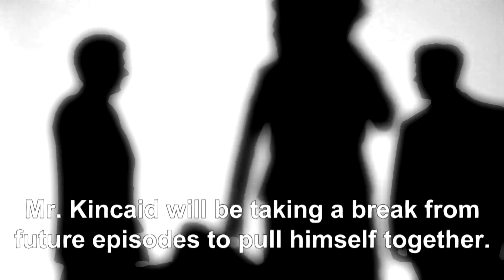Energize Your Sales Naturally - a sales profession satire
This is a sales profession satire - so don't follow this advice.

As an expert sales professional, it’s important to get out and experience nature to energize your sales naturally. The open trail will lift your spirits so you can come back to work ready for constant rejection, disappointment and misery.

If you want to energize your sales naturally you should hit the road and take a hike. Besides, how many times have we been told to “Hit the road” and “Take a hike”? Maybe it’s good advice.

Mastering the Art of Sales Excelllence is a heartfelt and satiric look at the sales profession for the amusement of sales professionals. It’s hosted by renowned master sales coach Joey Kincaid.